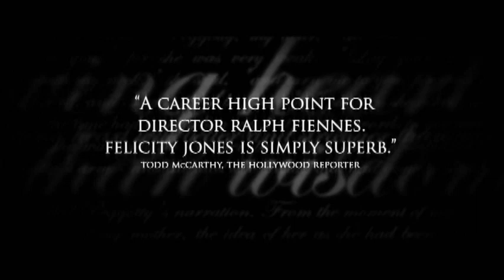The Invisible Woman Trailer